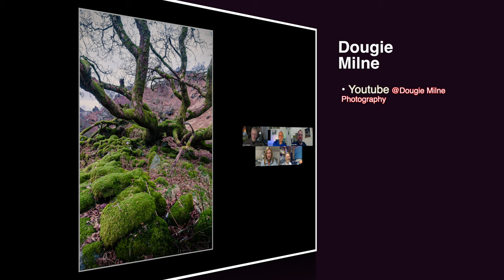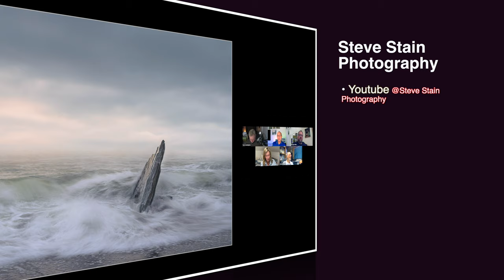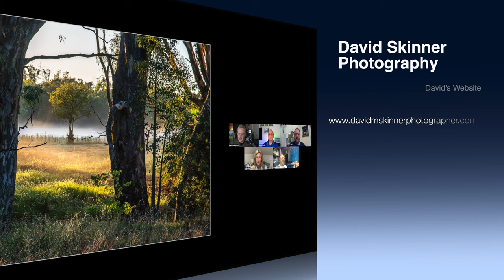Open Theme Photography with Sue Trower & David Skinner - Episode 07"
Our usual podcast with the gang is back this Friday, and I'm thrilled to let you know what's happening tonight. We will discuss ways to get motivated in photography and showcase some of the most stunning landscape photographs with Sue Trower and David Skinner. Take advantage of an exciting night, as we might even have some dancing involved. So tune in now to find out what's happening tonight!

To help you connect with Sue and David, I want to share their links with you. Please find their links below, and take a moment to explore their content. I'm confident that you'll find their work interesting and valuable.